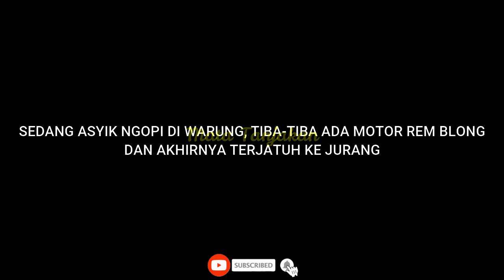3 KEJADIAN SEKALIGUS !!! AVANZA MOGOK, MOTOR REM BLONG JATUH KE JURANG, LAKA MOTOR DENGAN MINIBUS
3 KEJADIAN SEKALIGUS !!! AVANZA MOGOK, MOTOR REM BLONG JATUH KE JURANG, LAKA MOTOR DENGAN MINIBUS

LOKASI: TANJAKAN TEPUNG KANJUT, KOTA BANJAR, JAWA BARAT